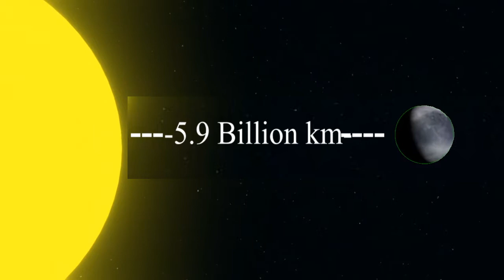pluto, a dwarf planet full explanation//pluto ko ek grah kyon nahi mana jata hai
why is pluto not a planet, pluto is a dwarf planet/full information about to being a planet